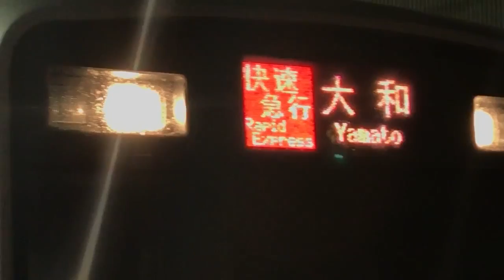【珍事】 小田急の快速急行｢大和行き｣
普通の定期便にはありません
ダイヤが乱れた時に撮ったものです